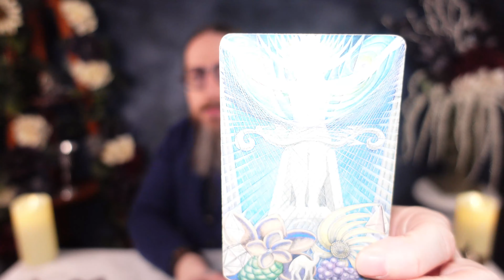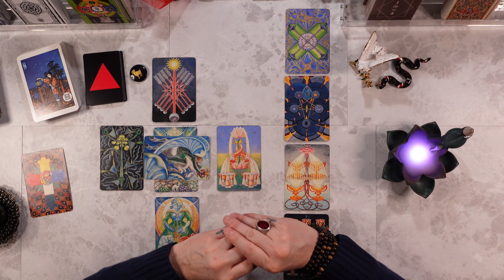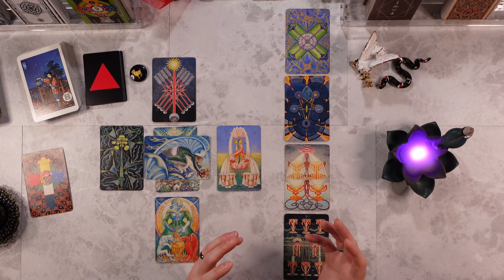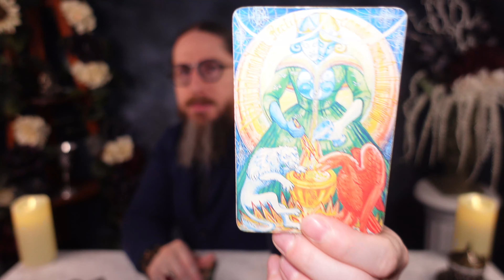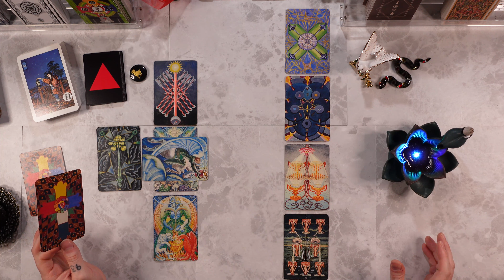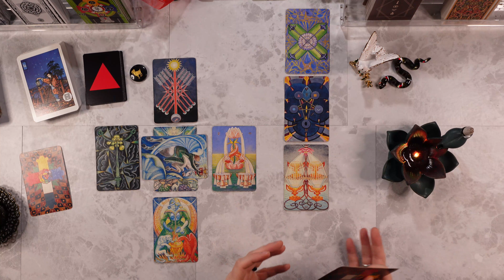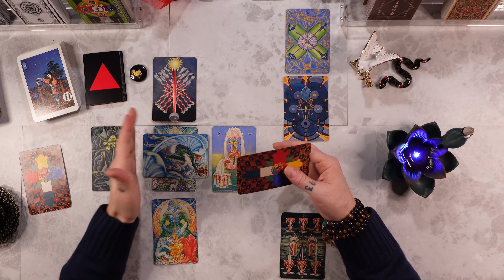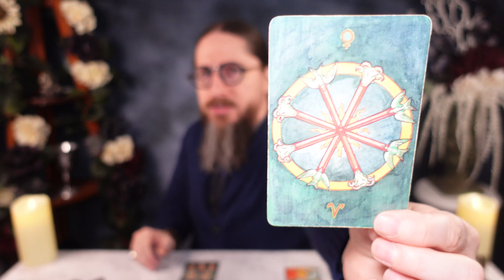ARIES - CURRENT SITUATION! February 19th - 25th 2023 Weekly Tarot Reading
00:00 Intro
00:32 Path of the Dove
16:34 Path of the Serpent
26:34 Mystery Card

Personal readings

I am using the THOTH TAROT DECK